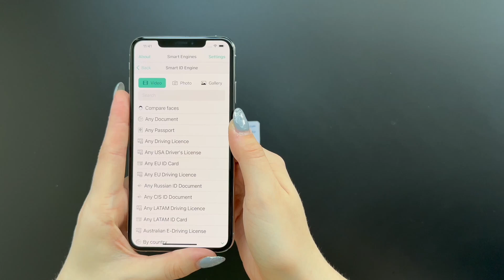Smart ID Engine – Green AI-based OCR software for Qatar IDs scanning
The Smart ID Engine is a powerful technology that is capable of recognizing Qatari ID documents such as passports, ID cards, and drivers licenses. This innovative software uses advanced algorithms and machine learning capabilities to extract relevant information from the ID documents, ensuring that the individual's identity is accurately verified.

Once the ID document is presented, the Smart ID Engine scans it and extracts information such as the holder's name, date of birth, and other vital information, as required.

This impressive technology has been designed to enhance the security and safety of citizens and residents, ensuring that only valid and authentic ID documents are accepted in various institutions such as banks, airports, and government offices. With the Smart ID Engine, you can be sure that your identity is protected and that you are safe from fraud or identity theft.